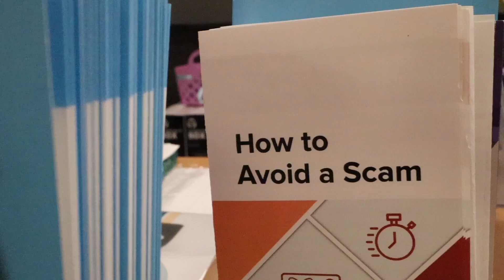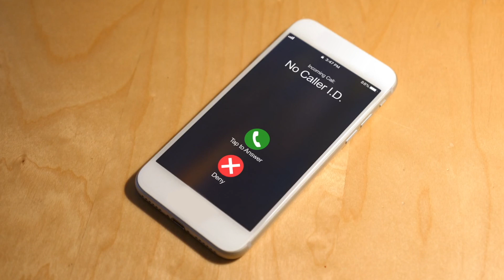Avoid Becoming Victims of Phone Scams in Rancho Mirage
If you've received a call asking you to take quick action, STOP! Scammers know how to make you believe their urgent request. The Riverside County Department of Public Social Services offers safety tips to City of Rancho Mirage residents on ways to avoid becoming victims of phone scams.

Timecode:
0:00-0:06 intro
0:06-0:12 PSA intro
0:12-1:55 interview with Geri Crippen-Richardson, City of Rancho Mirage

Follow us on:
Relax Rancho Mirage